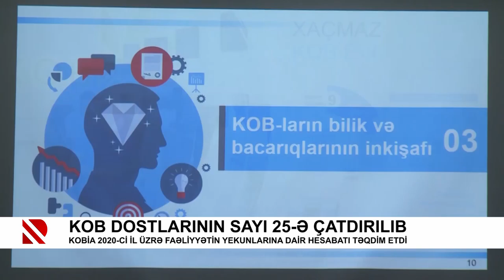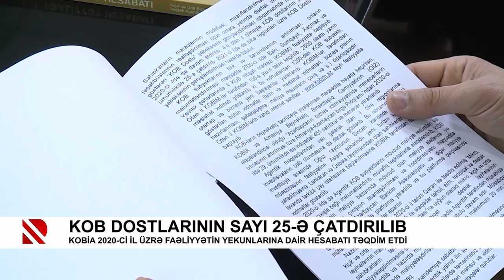KOB dostlarının sayı 25-ə çatdırılıb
KOBİA 2020-ci il üzrə faəliyyətin yekunlarına dair hesabatı təqdim etdi